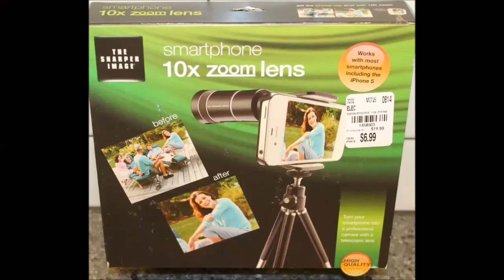The Sharper Image: Lens & Tripod Unboxing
We have been using books and various other items to prop up our iPhone while we film reviews, so we were thrilled when we came across this tripod by The Sharper Image. It actually comes with a 10x zoom lens, a iPhone4 case, adapter, and a lens cloth, but I don't feel that I will need those items. The tripod alone will make our lives so much easier.